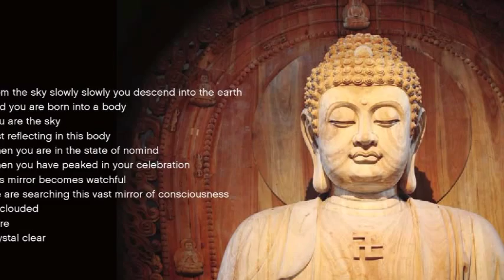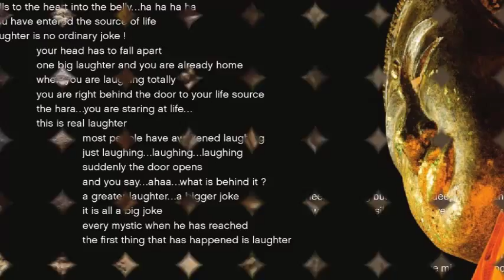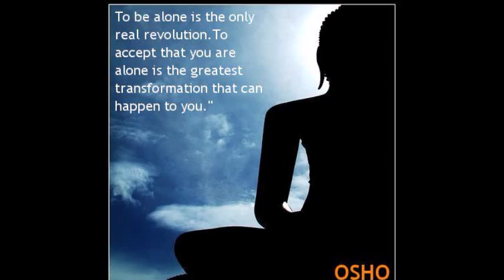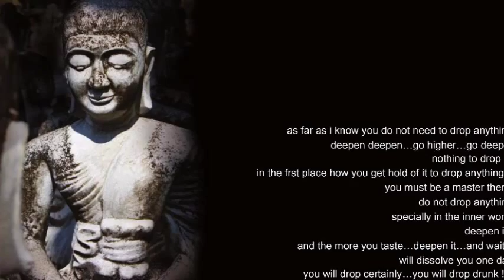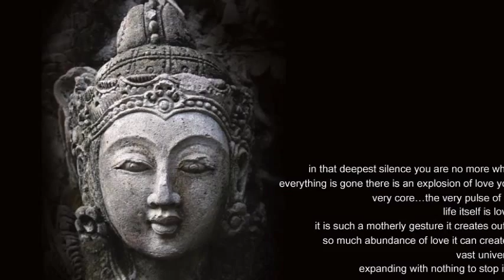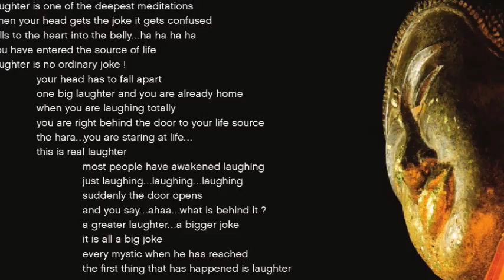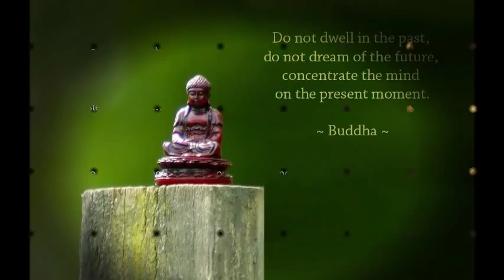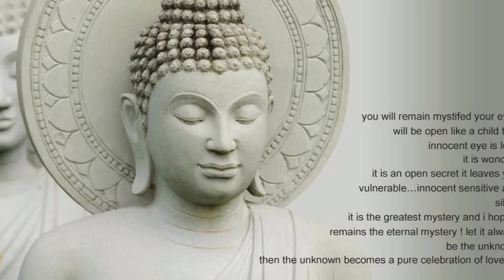MARRIAGE AND MEDITATION PART 2 SEVEN BODIES